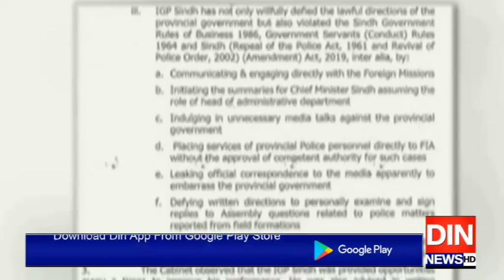سندھ ہائیکورٹ نے صوبائی حکومت کو آئی جی کلیم امام کے تبادلے سے روک دیا